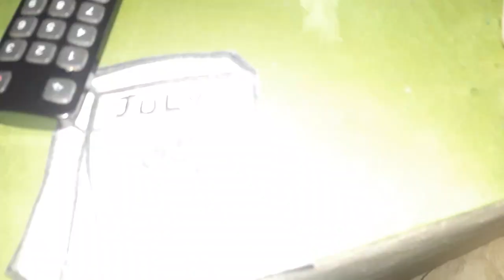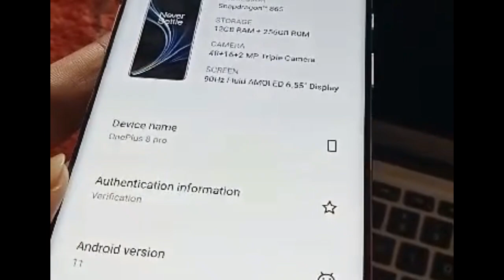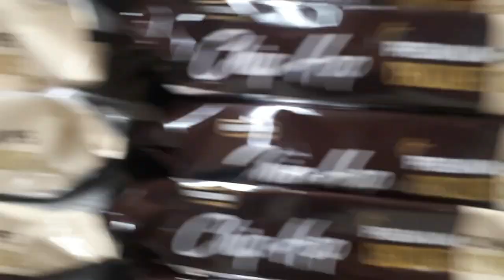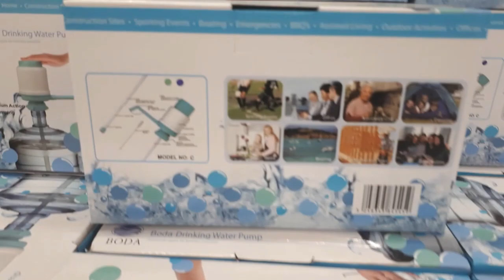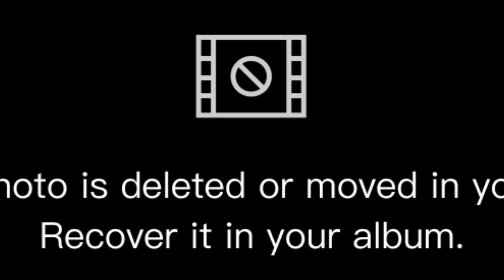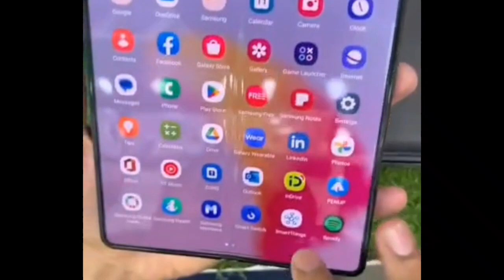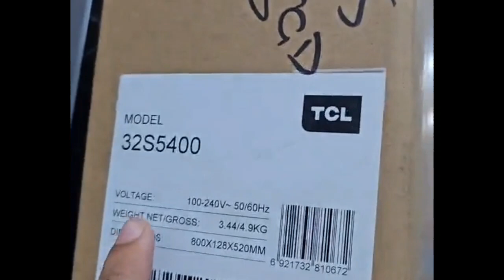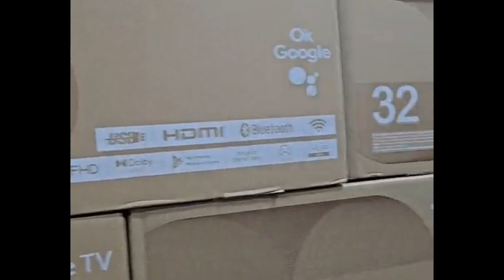Murgioon ney andey deney choor diey